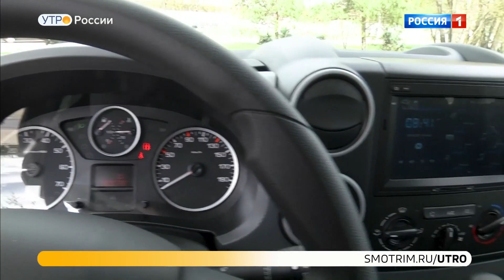Peugeot Partner Crossway.Видео обзор.